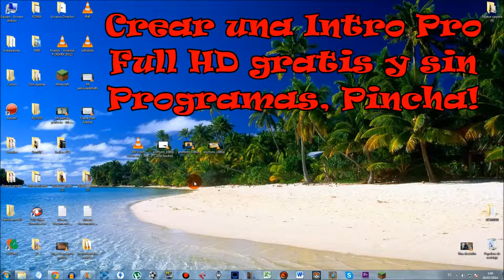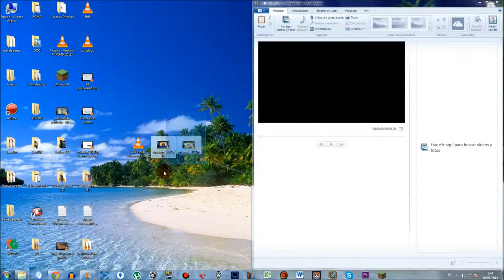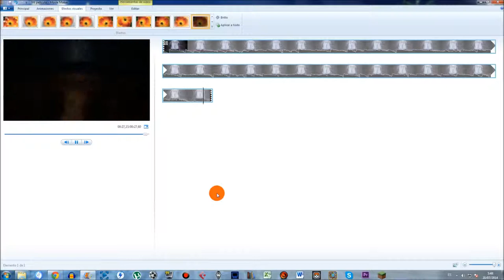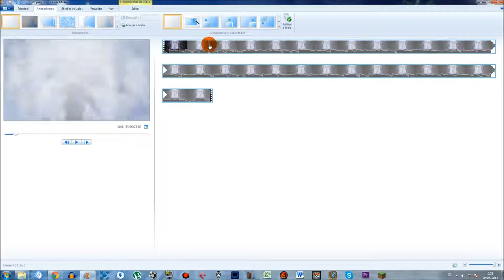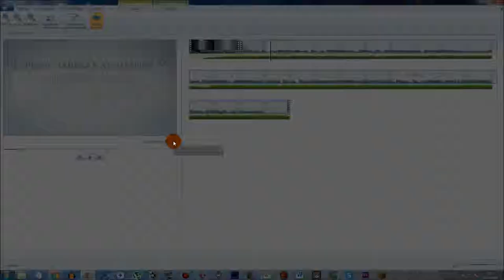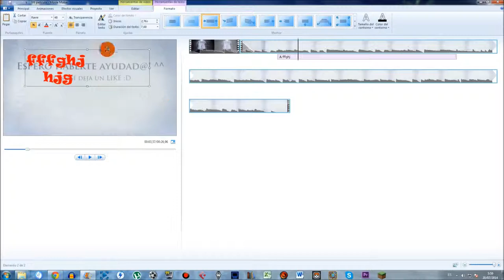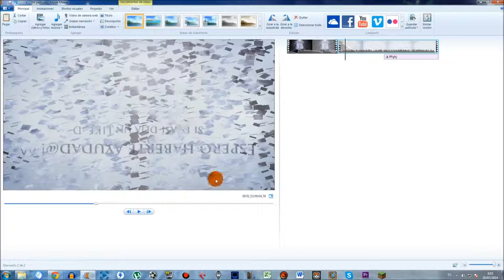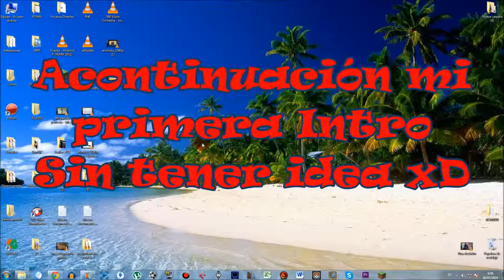Tutorial #2 Programa de Edición Bueno, Fácil y Gratis! ^^